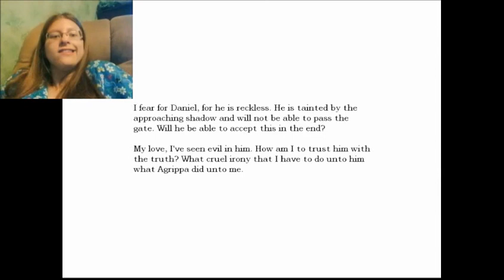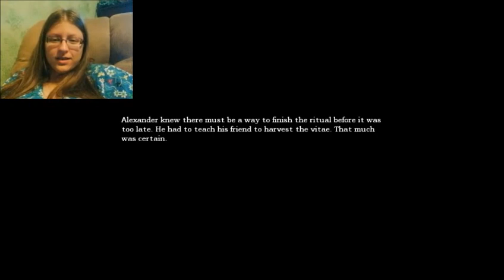Let's Play Amnesia: The Dark Descent-S12 Dawwww, dow, dawww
Oh. don't look. daw dooww